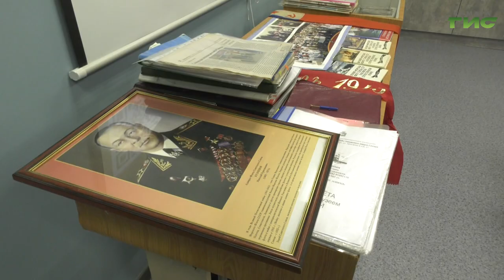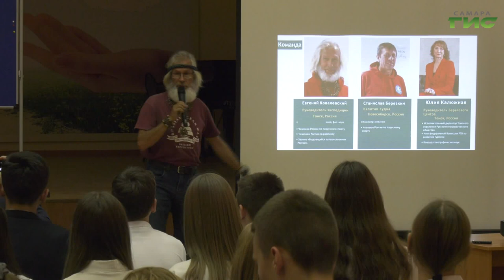Самарские школьники встретились с членами экипажа кругосветной экспедиции